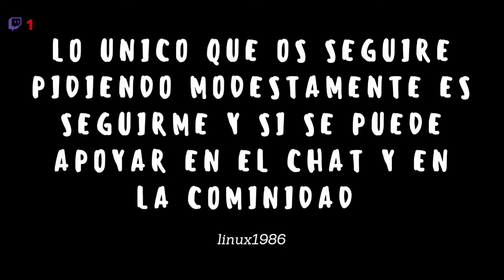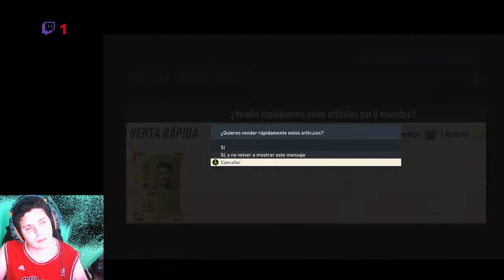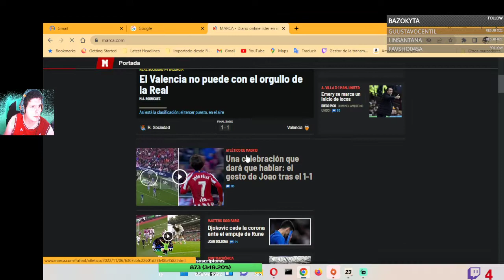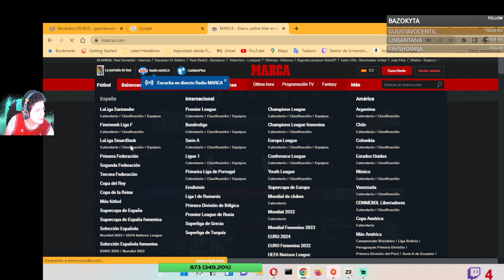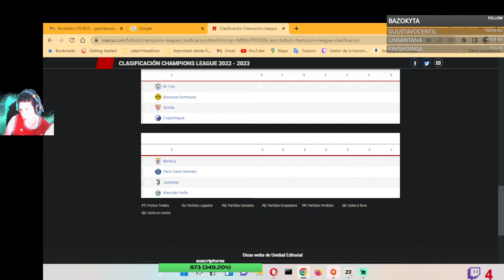mis sobres FIFA 23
aquí tenéis mis recompensas